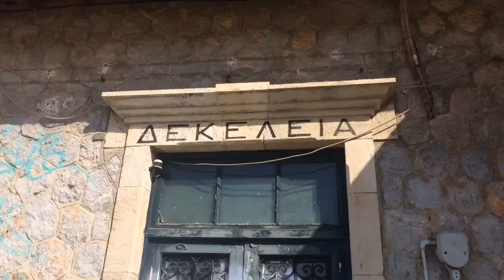Morning trains in Northeastern Athens at Dekelia Station (May 2018)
Trains:
-1538 Athens-Chalkida Siemens Desiro/Skaramagas EMU (Electic Mitiple Unit) 460-119/219 2009 OSE/TRAINOSE
-1539 Chalkida-Athens Siemens Desiro/Skaramagas EMU 460-119/219 2009 OSE/TRAINOSE
-1511 Lianokladi-Athens Studler "Railbus" GTW 2/6 DMU (Diesel Mitiple Unit) 560-202/102 & 560-215/114 2003 OSE/TRAINOSE
-IC52 Athens-Thessaloniki Siemens Krauss-Maffei Hellas Sprinter ES64P 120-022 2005 Electric locomotive OSE/ TRAINOSE
-884 Kalampaka-Athens ADtranz DE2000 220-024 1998 diesel/electriclocomotive OSE/TRAINOSE
-3520 Athens-Lianokladi Studler "Railbus" GTW 2/6 DMU 560-115/215 & 560-108/208 & 560-105/205 2003 OSE/TRAINOSE
-IC53 Thessaloniki-Athens Siemens Krauss-Maffei Hellas Sprinter ES64P 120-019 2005 Electric locomotive OSE/ TRAINOSE

© HZ179 2018